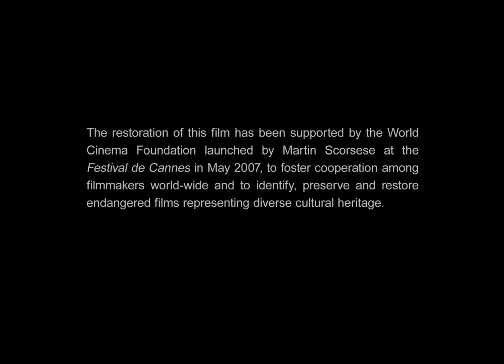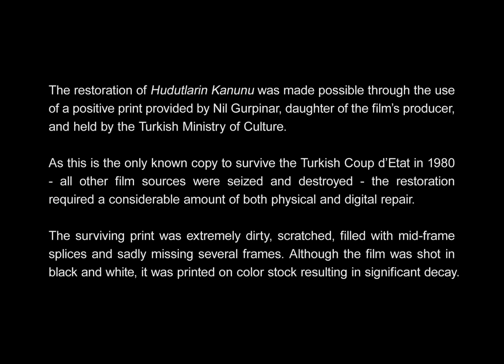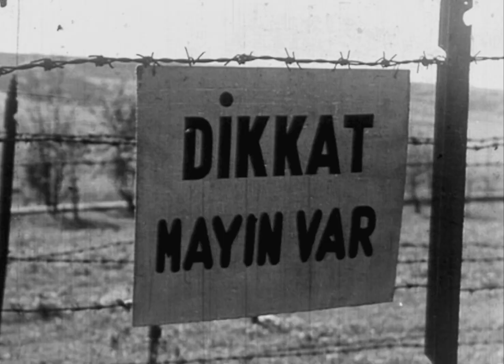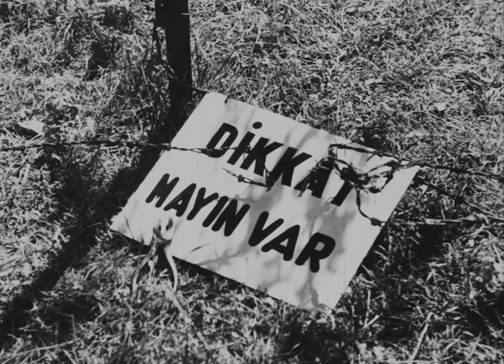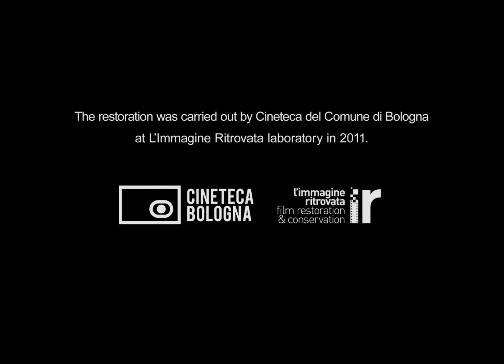Hudutlarin Kanunu - Yilmaz Güney, Pervin Par, Erol Tas, Tuncer Necmioglu, Tuncel Kurtiz, Kadir Savun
Sınırda kaçakçılık yapan Hıdır, ektiği toprak çoraksa ve sürdüğü tarla kumsa yapabileceği tek işi yapmaktadır. Karşı taraftan buraya koyun gibi hayvanları kaçırarak hayatını kazanmaya çalışan Hıdır ve Hıdır'ın köyü, askerin gözünde bir suçludan başka bir şey değildir. Toprak ağalarının gözünde ise kullanılıp kenara atılabilecek bir araçtır sadece Hıdır. Çapraz ateş altında kalan Hıdır, yaşamak için kendi alanını açmaya çalışır. Bunu da temizlediği mayın bölgelerinde yapmaya çalışır.
Lütfi Akad'ın ilk toplumsal gerçekçi filmlerinden biri olan Hudutların Kanunu, Yılmaz Güney'in eserinden sinemaya uyarlanmış ve başrolünü de Yılmaz Güney'in oynadığı bir film olmuştur.
2011 Cannes Film Festivali'nde Martin Scorsese önderliğindeki Dünya Sinema Vakfı tarafından renove ettirilerek yeniden izleyiciyle buluşturulan Hudutların Kanunu, Türkiye Sinema Tarihinin en önemli filmlerinden biri olarak yerini almıştır..